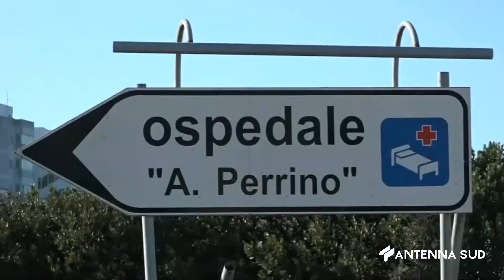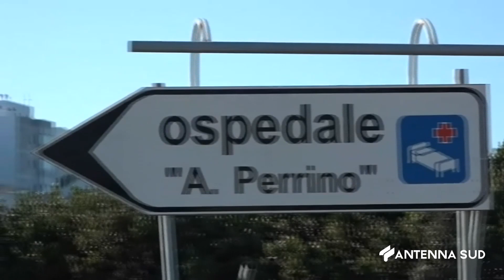10 GENNAIO 2024 BRINDISI MORTO A 39 ANNI, POLEMICHE PER ASSENZA DI SPECIALISTA AL PERRINO